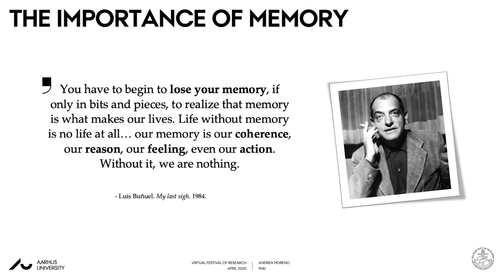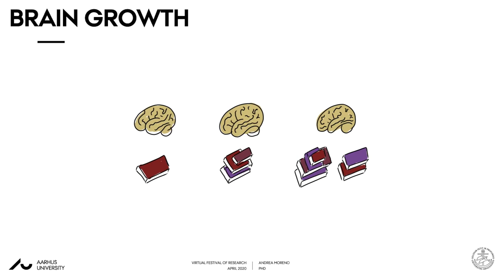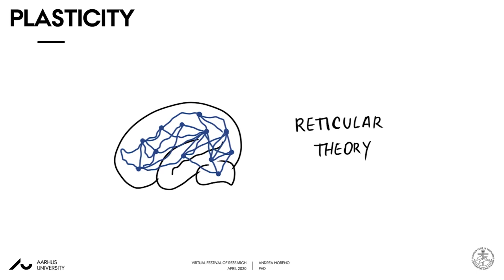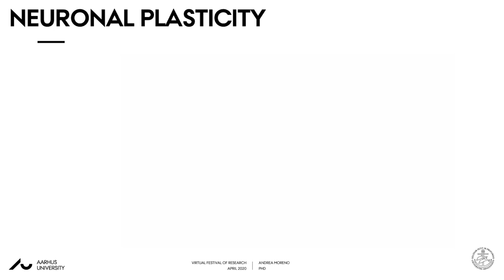Forskningens Døgn 2020: Andrea Moreno: The discovery of neuronal plasticity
Hør postdoc Andrea Moreno, der forsker i neuroscience, fortælle, hvordan neuroscience kan gøre os klogere på, hvordan vi lærer og glemmer.
OBS: Videoen er på engelsk

Forskningens Døgn, som skulle have fundet sted onsdag den 22. april, blev desværre aflyst på grund af corona-situationen. Men nogle af de AU-forskere, som skulle have deltaget i arrangementet, har optaget deres oplæg, så du kan få en smule af Forskningens Døgn hjem i din stue.